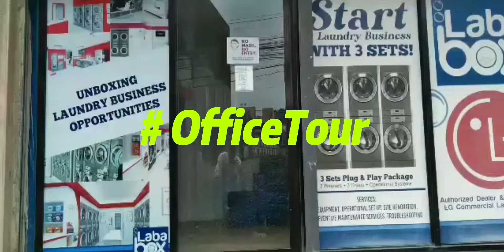Laba Box Office/ Showroom Davao